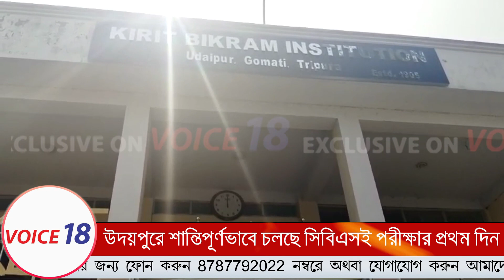Udaipur : শুরু হয়েছে রাজ্যের CBSE পরিচালিত মাধ্যমিক ও উচ্চমাধমিক পরীক্ষা || VOICE 18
VOICE 18
Name of Production House: FLAXEN MEDIA WORKS